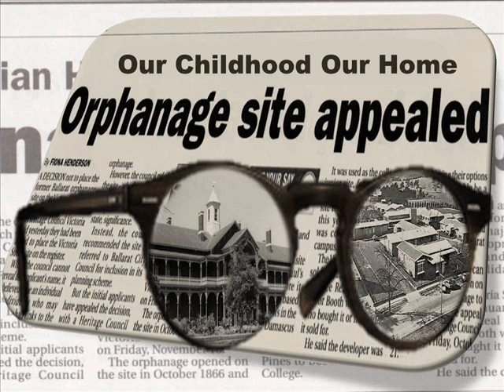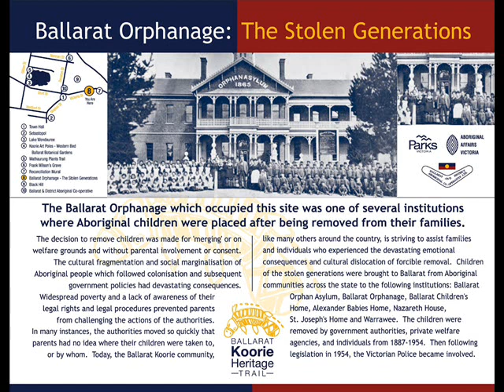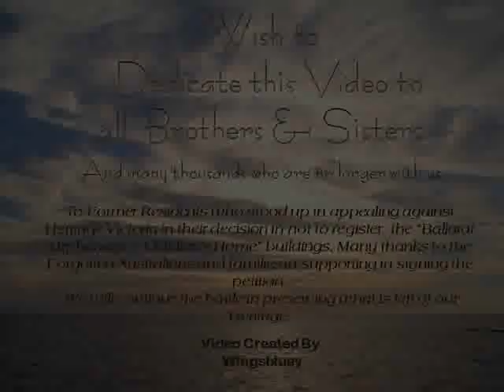Ballarat Orphanage Children's Home Our History Our Heritage.wmv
"Spot The Rot"
WE WILL NOT BE SILENCED - WE BE NOT BE BURIED

It's a Fact that Australia had over 600 homes throughout the country, how many are left standing today how many have been destroyed leaving nothing of their trace on the very sites which  Forgotten Australians , Former  Child Migrants and the  Stolen Generation, over 500,000  children were placed in. These sites are of historical social significance its history and they should be preserved .
The Governments and Churches didn't mine reserving the financial gain and rewards from the homes, it's a very different matter now in preserving them.

What does HERITAGE Mean?

 It means the evidence of the past, such as historical sites, buildings, and the unspoilt natural environment, considered collectively as the inheritance of present-day society.
Orphanages and Children's Homes are the thing of the past in this country should defiantly come under that meaning .

 The Ballarat District Orphan Asylum was established in Victoria Ballarat East at 200 Victoria Street in 1865. Later known as the Ballarat Orphanage from 1909 and then in 1968 as the Ballarat Children's closing down in 1987.

The home buildings have come under the threat of becoming extinct, after 147 years.
Former resident's submitted submissions to State Heritage of Victoria mid-2011, their finding were that the Orphanage site of its early 1900's buildings had no value at state level in preserving the buildings. Former residents again appealed against their decision and further submissions were sent in to be heard at the Victorian Heritage Council hearing late last year, only to be let down once again they too voted Not to preserve any of the buildings for their protection.

At present the site is in the hands of the City of Ballarat local level and the developers of planning of the site, let's hope the City of Ballarat Councillors will see the historical  importance of Ballarat's history of the home and the social value in retaining the  Toddlers Block ( Kenny's Block ) and the  Orphanage Children's Home Primary School there is no reason these buildings couldn't be reused turning a building which would make an ideal museum.

Not preserving anything on the Former Ballarat Orphanage Children's Home site is burying our history shows little respect to over 4000 children who once lived there, many children who didn't survive . The Orphanage had  over 100 lads who went to World War 1 and  World War 2 many lost their lives.

To Voice loud and clear let your messages be heard.
Former Ballarat Orphanage / Children's Home
To Receive Heritage Protection!
What's to be Protected!
Kenny's Memorial Toddlers Block
School House Building
 Memorial Garden & Significant Trees,
Foundation Stones & Plaques
Brick Wall on Stawell Street.